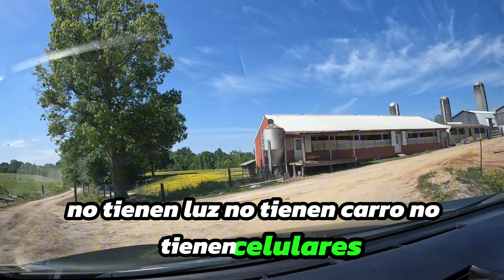Conociendo la granjas Menonitas; Amish Farm 🇺🇸